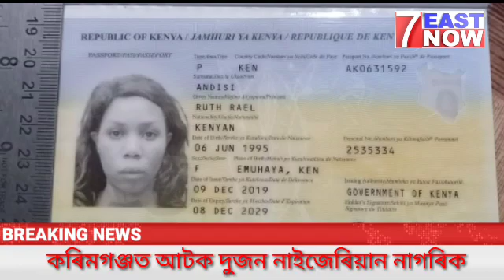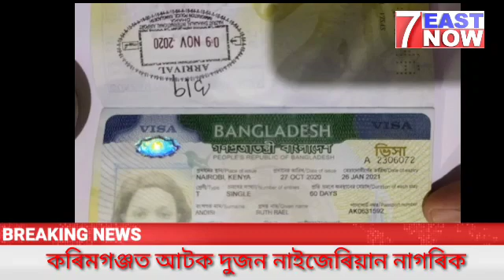অসমত আটক নাইজেৰিয়ান অনুপ্ৰৱেশকাৰী নাগৰিক